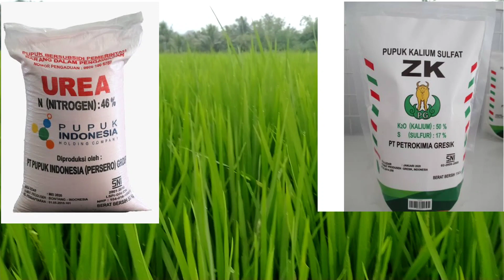cara mencegah dan mengendalikan penyakit Kresek/ hawar daun pada tanaman padi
cara mencegah penyakit hawar daun atau kresek pada padi memang harus dimulai dari persemaian. memang penyakit ini sering menyerang tanaman padi di musim hujan, penyakit kresek sebenarnya bisa dicegah dan dikendalikan.